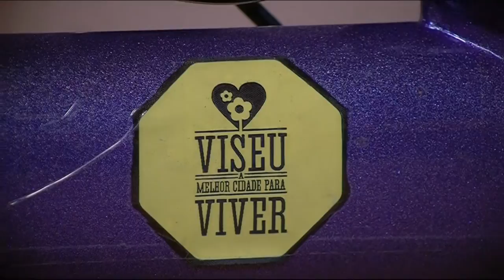Men's 400m T52 | heat 1 | 2015 IPC Athletics World Championships Doha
Start list:

1. Hirokazu UEYONABARU (JPN)
2. Pichaya KURATTANASIRI (JPN)
3. Beat BOESCH (SUI)
4. Leonardo de Jesus PEREZ JUAREZ (MEX)
5. Mario TRINDADE (POR)
6. Isaiah RIGO (USA)